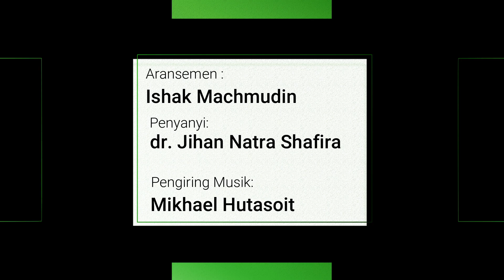Lagu Hymne Unsri, yang syahdu dan merdu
Hymne Unsri

Ciptaan :
dr. Tuty Ariany Bachtiar Amin, MPH

Aransemen :
Ishak Machmudin

Penyanyi :
dr. Jihan Natra Shafira